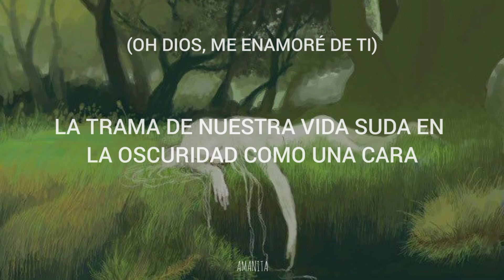Patti Smith - Dancing Barefoot [sub español]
Lyrics/Letra

She is benediction
She is addicted to thee
She is the root connection
She is connecting with he

Here I go and I don't know why
I fell so ceaselessly
Could it be he's taking over me?

I'm dancing barefoot
Heading for a spin
Some strange music draws me in
Makes me come on like some heroine

She is sublimation
She is the essence of thee
She is concentrating on
He, who is chosen by she

She is re-creation
She, intoxicated by thee
She has the slow sensation that
He is levitating with she

'Til I lose my sense of gravity

Oh, God, I fell for you
The plot of our life sweats in the dark like a face
The mystery of childbirth, of childhood itself
Grave visitations
What is it that calls to us?
Why must we pray screaming?
Why must not death be redefined?
We shut our eyes we stretch out our arms
And whirl on a pane of glass
An afixiation a fix on anything the line of life the limb of a tree

Todos los derechos a quién correspondan

~ Amanita